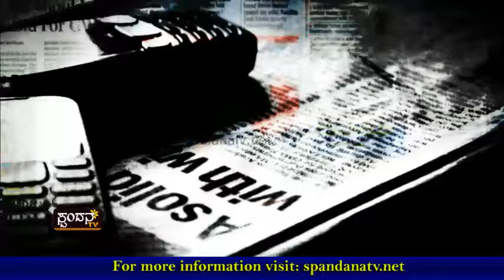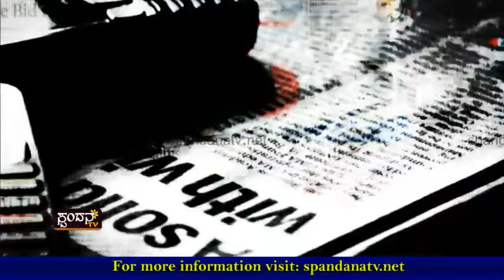Current Affairs│ಕಾರ್ಮಿಕ ಸಂಘಟನೆಯ ಮಹತ್ವ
ಕಾರ್ಮಿಕ ಸಂಘಟನೆಯ ಮಹತ್ವ
ಕಾರ್ಮಿಕರು ಅನುಭವಿಸುತ್ತಿರುವ ಸಮಸ್ಯೆಗಳೇನು
ಸಂಘಟನೆಗಳು ಎತ್ತ ಸಾಗುತ್ತಿದೆ
ಸಮಾಜ ಸುಧಾರಣೆಯಲ್ಲಿ ಕಾರ್ಮಿಕರ ಮಹತ್ವ
ಕಾರ್ಮಿಕರ ಸಂಘಟನೆಯ ಮಹತ್ವದ ವಿಶೇಷ

The Characteristics of Spandana TV Channel are:
1) The concept of 'Regional' Channel's existence
2) The concept of 'High Definition'
3) Exploring at the 'Regional' level